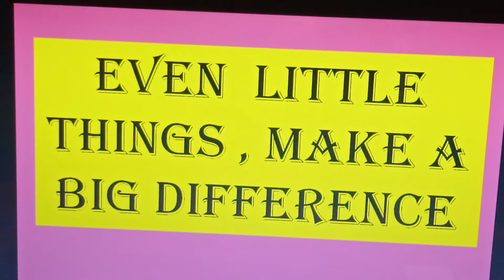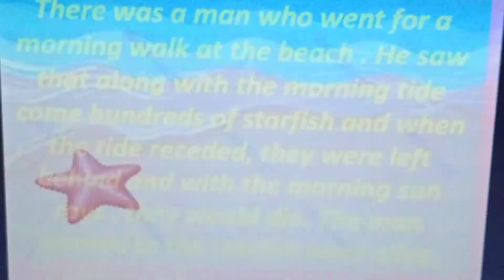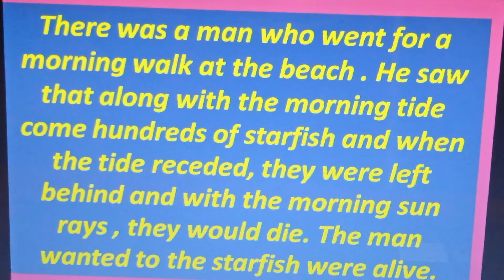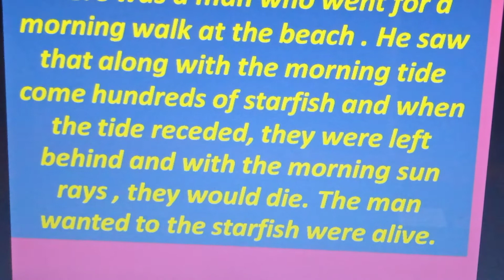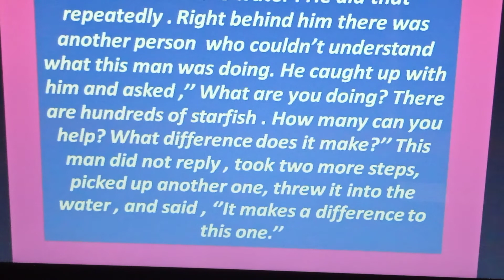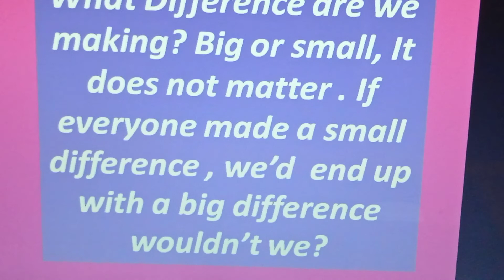Learn English through stories#short story Telling l Even Little Things Makes Big Differencel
These are common stories which will help you to enhance your English speaking, listening and learning by
Pankaj Institute of English/ by Dr.Vinod Pankaj Mishra

If you want to learn English Read  or listen these stories
Dr. Vinod Pankaj Mishra has taught these stories in an interesting way, using simple language with meaning  in hindi to increase your English Vocabulary

 Join me on Instagram for more English lessons

  Join India's best  spoken English course for beginners  and Learn how to  speak fluently .

## Course for beginners

## Course for beginners

# Learn English through stories#short story#Story Telling#vocabulary# Dictionary# Monkey & Crocodile
# Learn English through stories#short story#Story Telling#vocabulary# Dictionary# rocks,pebbls